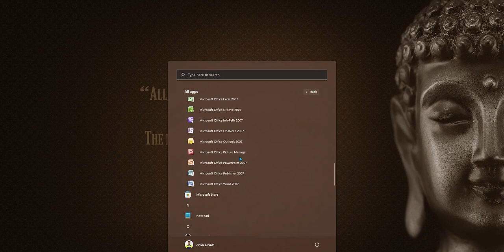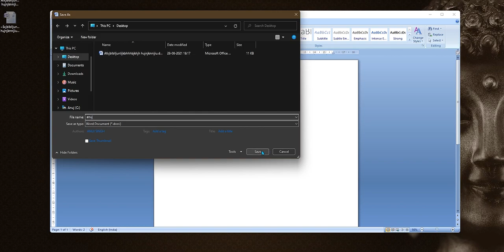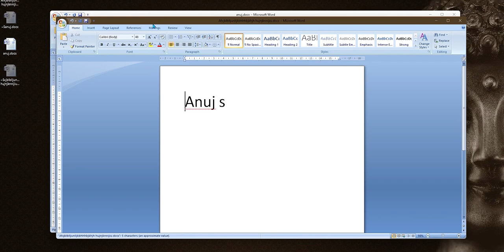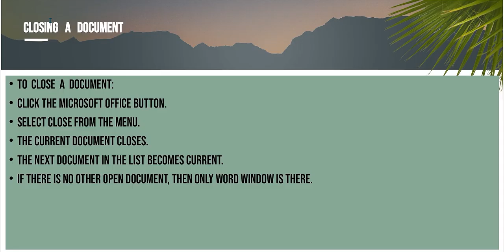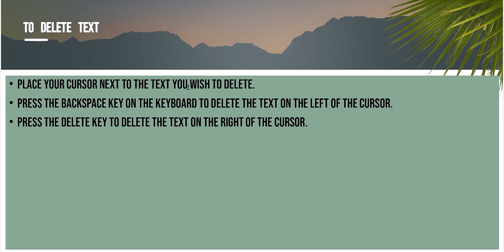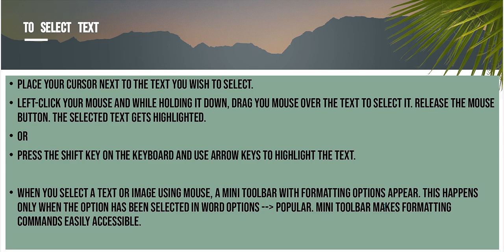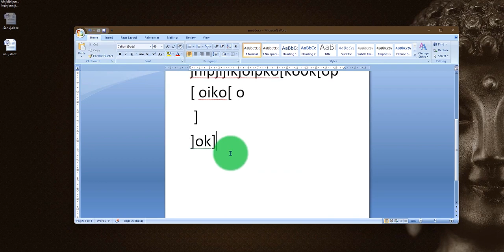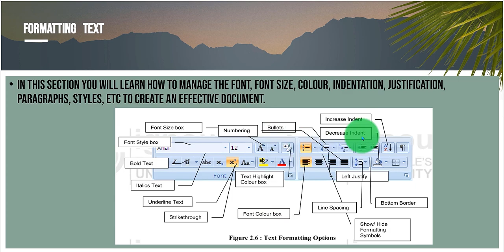BCSL-013 - Lecture 11 (OPERATING SYSTEM) | Computer Basics and PC Software Lab | IGNOU BCA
I Shoot with this
My Laptop